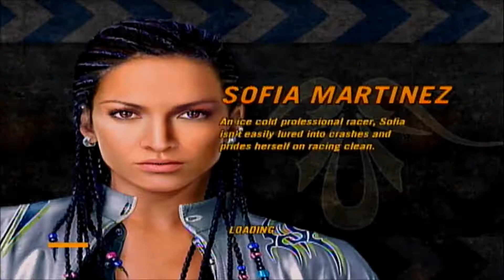I AM THE KING! // FlatOut 2 Demolition Derby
Join Mrucz Nation!